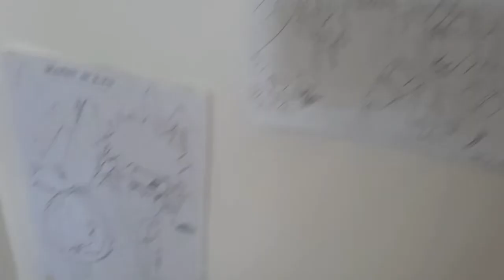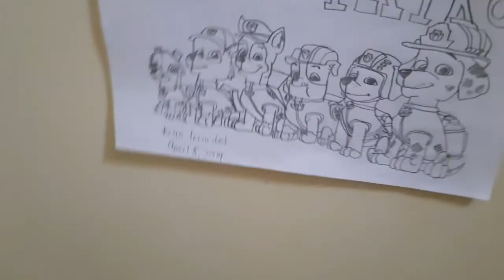MAPEH 6 || GAWAIN SA ART || ART GALLERY 🎨